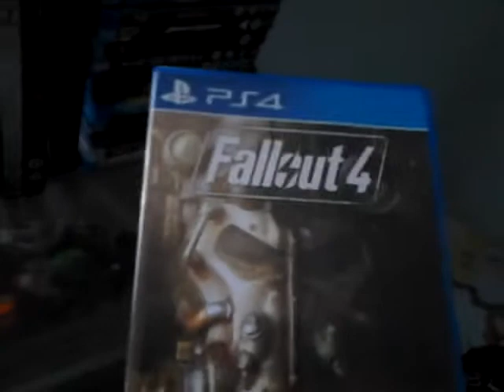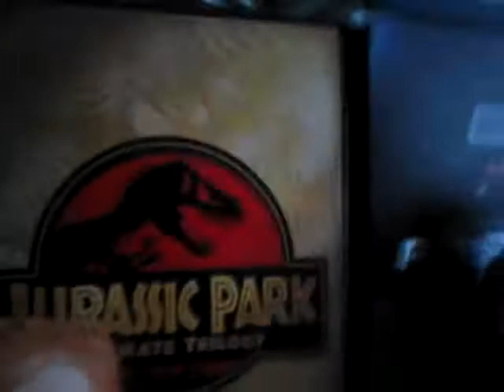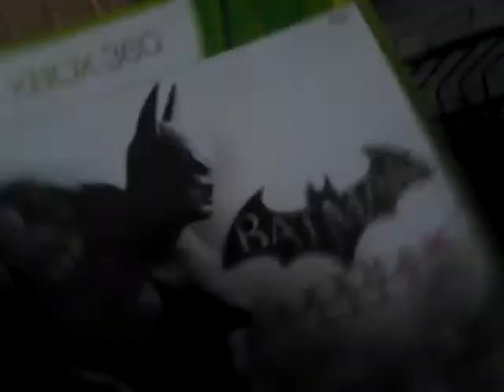Movie/gaming room tour + announcement!